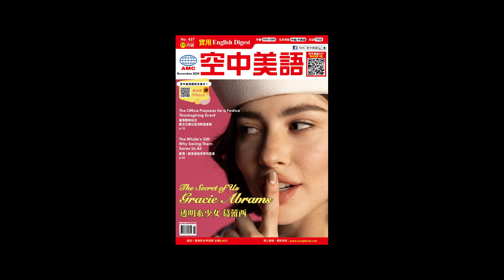20241105 Unit2-2【感恩節烘焙趣 一起來烤南瓜派吧！】課文講解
📌段考學測滿分就靠妙妙卷，30天題庫刷到飽

📌空中美語空中家教，帶你讀透ED
現在就加入小班課，我們在這裡等你！

📌學測衝刺看這裡！
六小時文法精通
閱讀題極速破解
想英文滿級分絕對不能錯過
填單就送優惠券
到上課吧購買課程現折200元

還在考慮只送一兩堂的線上課？
我們直接送你2000堂！
現在填單立即領取
日常對話、出國旅遊、商務英語
優惠有限抓緊時間！

背了很多字但用不出來？
講英文被說像中文直翻？
這些問題就交給空中美語王牌講師Lucy
聽她說說怎麼擺脫中文思維，養成英文腦
更深入的養成步驟，填單讓老師帶你繼續學

你相信嗎？短短三個月英文就能變得流利
年逾六十的全先生為了出國分享
下定決心開始學習英文
三個月後已能用英語協助國際友人溝通
現在就填單加入空中美語空中家教
他能做到，你一定也可以